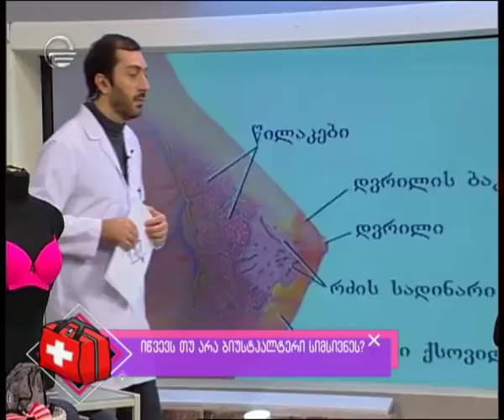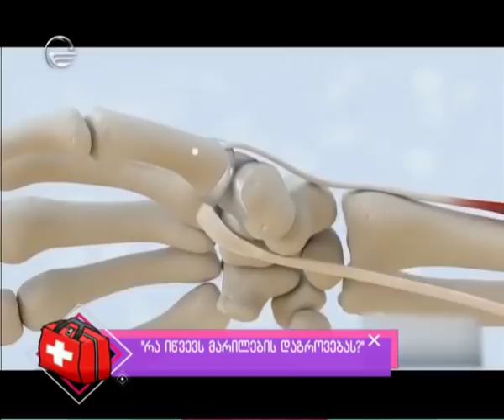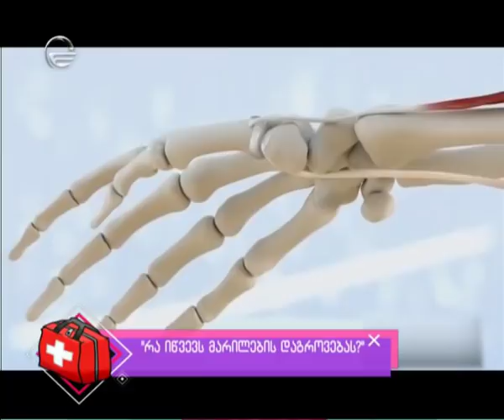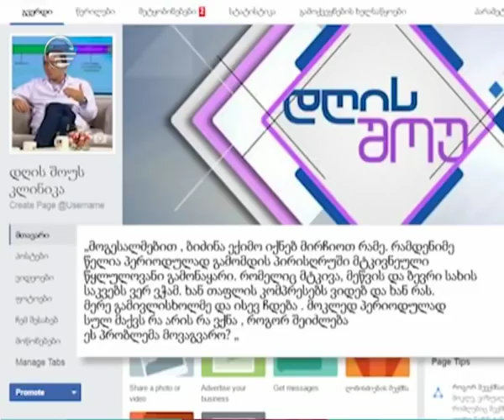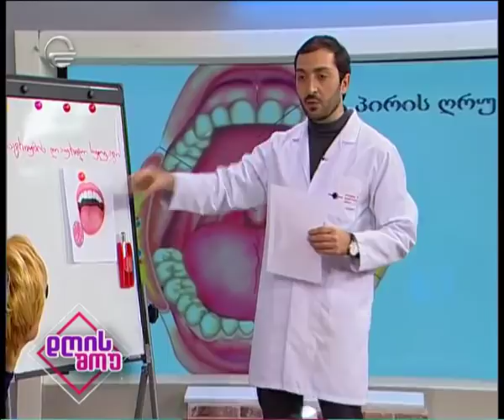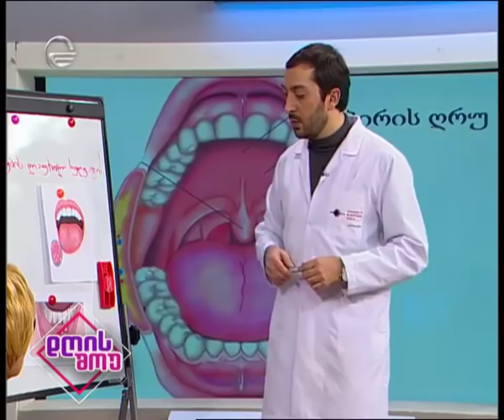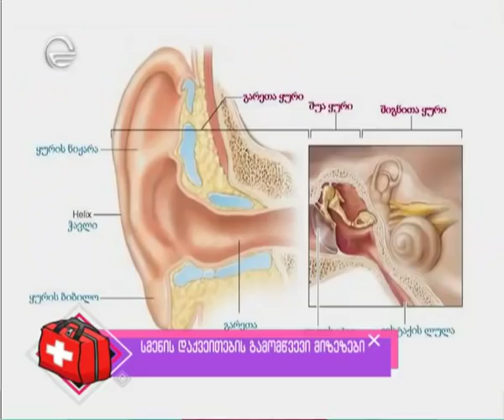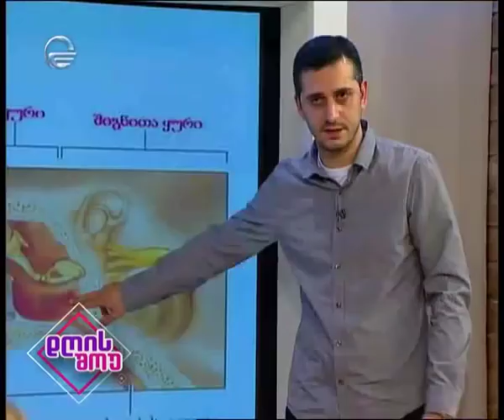დღის შოუ – ბიუსტჰალტერი და ძუძუს კიბო, მარილები, სმენის დაქვეითება, ჰერპესი